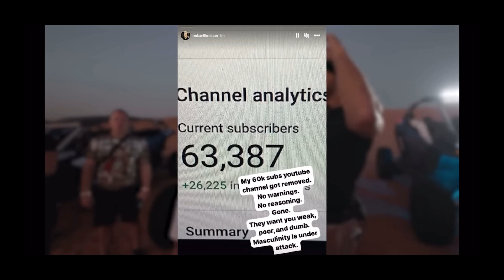Exposed: YouTube BANNED Andrew Tate...But For WHAT?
Thanks.